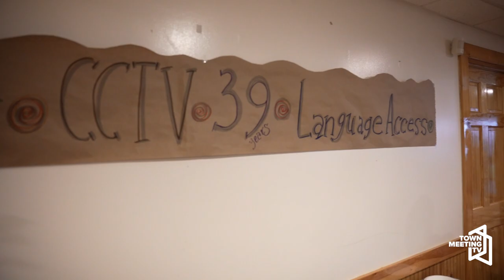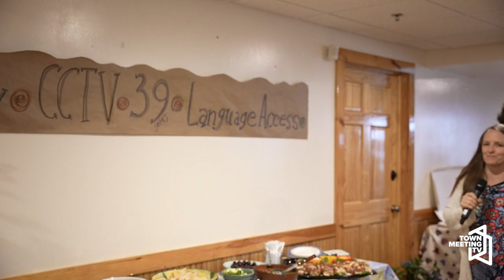CCTV 39th Anniversary Celebration!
CCTV staff provide celebration coverage of CCTV's 39th anniversary, as well as give awards to staff, interns and community members.

Speeches from Bobby Lussier, Meghan O'Rourke, Elaine Haney, and Lauren-Glenn Davitian.

Interviews with Barrie Silver, Dani Agin, Tony Collier, David Zuckerman, Dr. Jules Wetchi, Peter Clavelle, Erin Malone, Myles Jewell.

Help us continue to thrive

6/14/2023